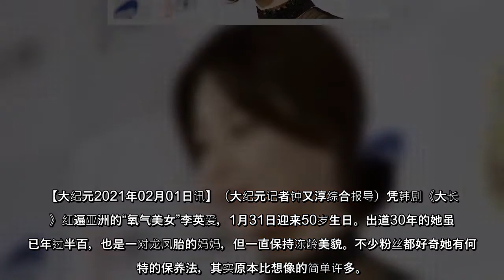李英爱迎来50岁生日 保养六法维持冻龄美貌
【大纪元2021年02月01日讯】（大纪元记者钟又淳综合报导）凭韩剧《大长今》红遍亚洲的“氧气美女”李英爱，1月31日迎来50岁生日。出道30年的她虽然已年过半百，也是一对龙凤胎的妈妈，但一直保持冻龄美貌。不少粉丝都好奇她有何独特的保养法，其实原本比想像的简单许多。
每天饮足2公升水
从李英爱在社交网站的图片中可见，她每天早上一起床，会就先饮一杯温开水。由于她的皮肤薄且容易干燥，她每天至少要饮10杯水（2公升），保证体内有充足的水分。就算出门拍戏，她也格外注意饮够水。
避免重口味食物
不时亲自下厨的李英爱，维持清淡且均衡的饮食习惯，避免吃过咸和过辣的食物。
提子当正餐吃
刚出道时仍有婴儿肥的李英爱，曾透露靠吃提子减肥，经常连皮吃一串提子（约12至14粒），代替午餐或晚餐。如此一个月内减重13.2磅，同时皮肤也变得很有光泽。加上提子含有白藜芦醇，能有效降血脂及抗氧化。
休息时间保持素颜
李英爱坚持只会因工作需要才化妆，其它时间一律保持素颜，让肌肤也能好好休息。就算化妆，也以淡妆为主。
简化护肤程序
比起其他明星艺人用很多不同的护肤品，及随之带来的复杂的护肤程序，李英爱喜欢用补水的护肤品。在她看来，如此既简化了护肤程序，也减轻了皮肤的负担。
与家人一起行山
李英爱认为护肤分为“内”与“外”。除了外在的护肤，心理层面也会调整。她非常珍惜和家人相处的时光，常常与家人一起行山，不仅呼吸新鲜空气，也放松心情，保持年轻心态。
话说1991年，读大学二年级的李英爱与香港巨星刘德华合作拍广告，两人均被知名巧克力公司选拔为20世纪80年代至90年代巧克力广告明星，一起拍摄韩国“To You巧克力”广告。
逗趣的是，与李英爱在雨中拍对手戏的刘德华，当时没能记住李英爱的名字。刘德华事后说：“那时候她才刚出道，不是很有名，我一看到她，直觉这女生长得好像林青霞。”
据港媒报导，《大长今》在香港播出时，刘德华看到主人公感觉眼熟，而李英爱赴港宣传《亲切的金子》与刘德华联络后，刘德华才对上了“长今”就是当年与他一起拍广告的那个女孩。
后来李英爱得知，与刘德华合作这支广告原定要由其他模特拍摄，自己是临时替补。但这个阴差阳错的开端，让李英爱声名鹊起。
李英爱后来凭韩剧《大长今》红遍亚洲，2009年与美籍韩裔商人郑豪泳结婚，2011年生下 ...